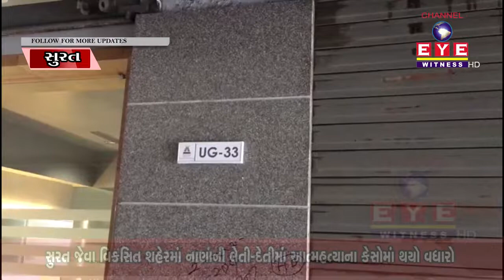SURAT : 4 કરોડની ઉઘરાણી માટે ધમકી મળતાં PIPLODના જમીન દલાલનો આપઘાતનો પ્રયાસ || EYE WITNESS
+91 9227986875